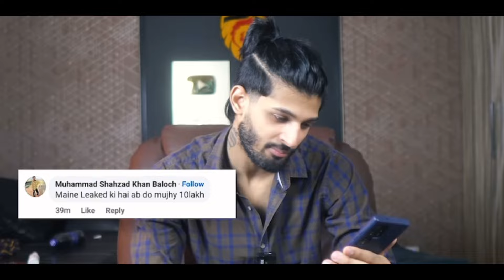SHAHMEER REACTION TO DUCKY BHAI😱|EXPOSED FULL EXPLAINED!!!🥵🔥